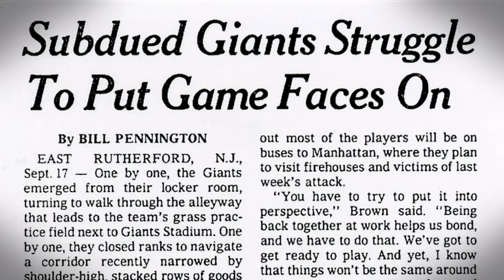Playing for New York City | Timeline: 9/11 | NFL Films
The NFL resumes operations and plays after taking a week to grieve after the events on September, 11 2001.